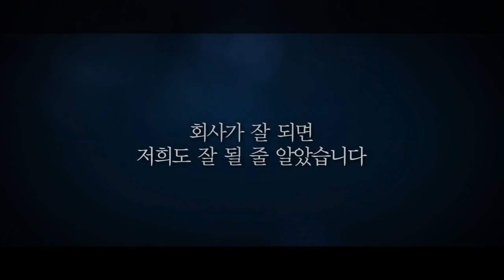카트 (Cart, 2014) 예고편 (Trailer)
Sun-Hee (Yum Jung-Ah) is a mother of two children. She works at a large discount retail store as a cashier. Hye-Mi (Moon Jung-Hee) is a single mother and a co-worker of Sun-Hee. Soon-Rye (Kim Young-Ae) works as a janitor at the same store. Dong-Joon (Kim Kang-Woo) is the only male member of the labor union at the discount store. Suddenly, contract workers are laid off at the store. The laid-off contract works stand up against their unfair dismissal.

World Premiere: September 7, 2014 (Toronto International Film Festival)
Movie: Cart
Revised romanization: Kateu
Hangul: 카트
Director: Boo Ji-Young
Cast: Yum Jung-Ah, Moon Jung-Hee, Kim Young-Ae, Kim Kang-Woo, D.O., Hwang Jung-Min, Chun Woo-Hee, Ji-Woo, Lee Seung-Jun
Release Date: 2014
Runtime:
Language: Korean